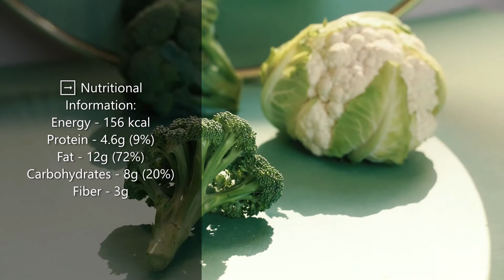KETO CAULIFLOWER MASH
To lose fat, try our Keto diet plan for a week.

Preparation time: 5 minutes
Cooking time: 15 minutes
🍽 Servings: 1

Ingredients:
2 cups Cauliflower florets
1 Tbsp Cream Cheese, softened
1 Tbsp Olive Oil
1 clove Garlic, minced

Procedure:
1) Boil cauliflower for 10-15 minutes, or until very soft.
2) Drain and transfer to a food processor together with the rest of the ingredients. Pulse until smooth.
3) Serve hot.

➡️ Nutritional Information:
Fiber - 3g